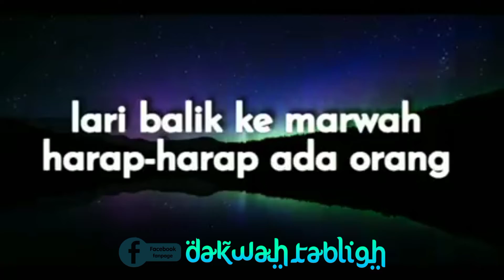Hajar A.S. Di Uji Dengan Keimanan Bergantung Harap Hanyalah Pada Allah 😭😢